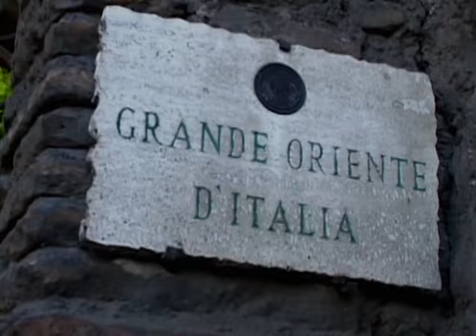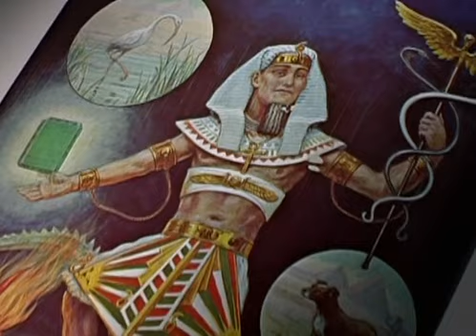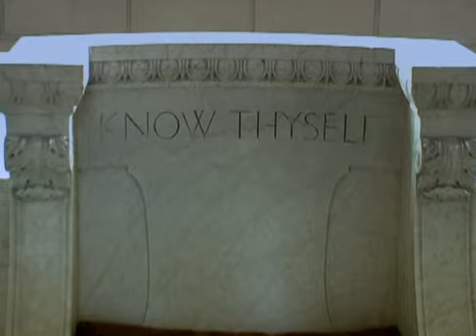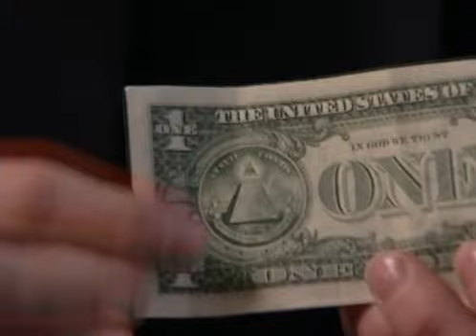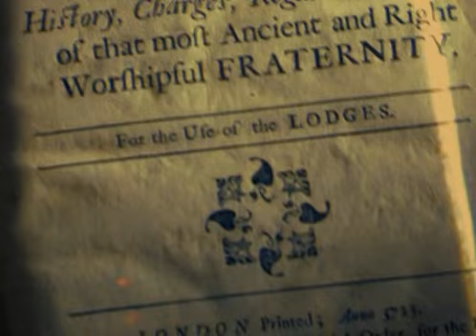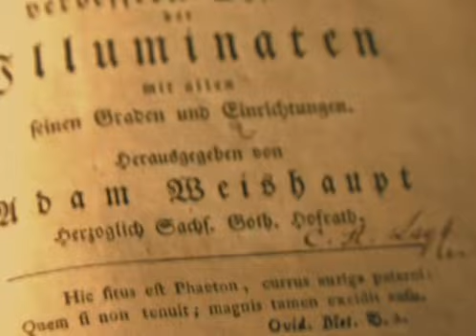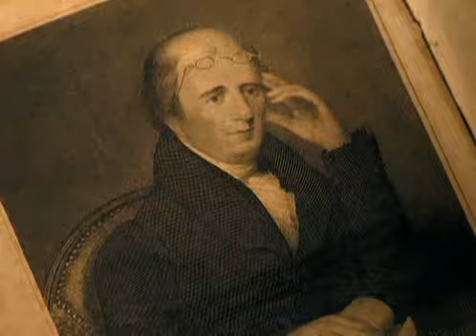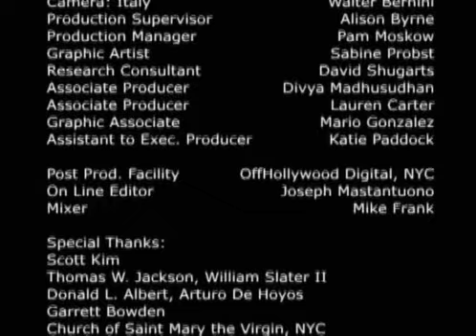ILLUMINATI Y MASONES , GRANDES ENIGMAS DEL SIGLO XX